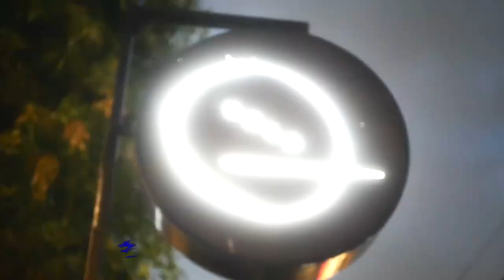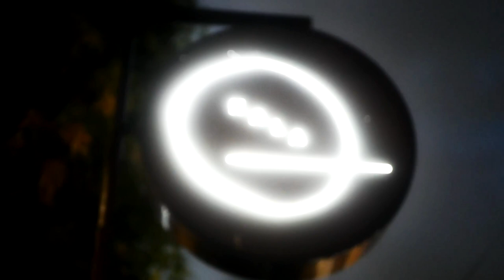Tasya Revina makan kelabang & kalajengking sama Bobbee Builder & Young lex!!